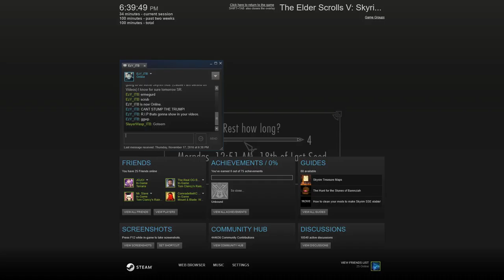Skyrim: Special Edition, Random Adventures Ep. #1 -SlayerWaspKC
Leave a like or comment telling me if you liked the video, or what kind of video or game you would like to see next.

**[MUSIC]**
 I do not claim any ownership of the music, it was all done by Synthetic Orchestra, Jingle Punks, Huma Huma Huma, Kevin Macleod, Silent Parnter, Riot, Wager, and Frank Klepacki and his Grey Goo Soundtracks. Not to mention my awesome new partner PolyChrome!

**[LINKS]**
PolyChrome: (My musical partner who helps me produce music for this channel)

Comrade Ike: (My brother who plays a lot of the games with me)

Koochar: (My real good friend who streams and makes sick art)

Claire: (Another one of my real good friends who does dank arts)

SPECIAL LINK: Catstagram, an instagram for my cat!